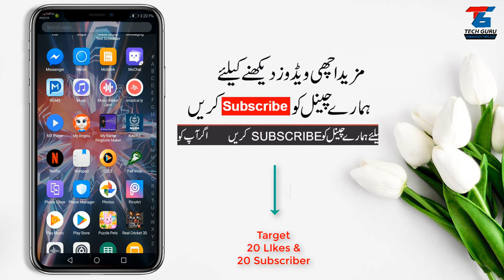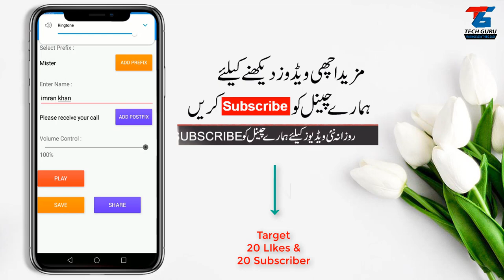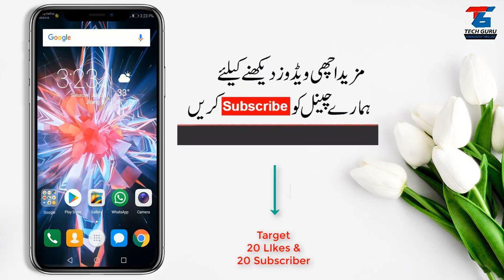How to Make Your Name Ringtone in Just One click in Urdu/Hindi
name ringtone maker ringtone how to make ringtone
make ringtone online free
mobile ringtones
free ringtone website mobile ringtones  songs
devotional ringtones
how to make online ringtone
free cell phone ringtones
name ringtones
own ringtone maker
create your own ringtones, hindi
name ringtone
android, make ringtone
✅IF You Liked This Video✅
How To Find Any Pakistani Phone number Details Name and Address in Just One click Latest Trick 2018